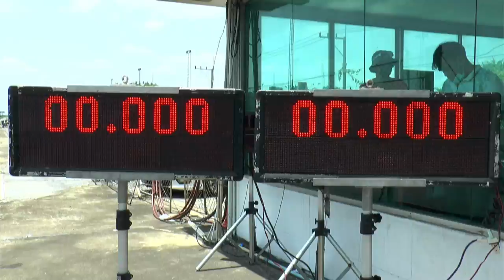NGO 2021 ศึกX-Max ช่างนัน พระราม5 VS ตุ้ม TSpeed